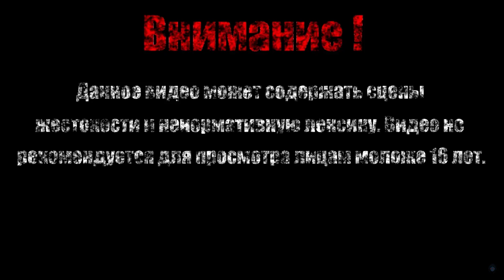ГОСПОЖА БАБОЧКА【Sekiro: Shadows Die Twice】#12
Улучшаем инструменты в протезе, "Бессмертный, что ты блять от меня хочешь?", Госпожа Бабочка отлетает.